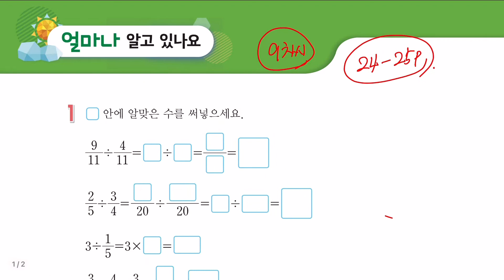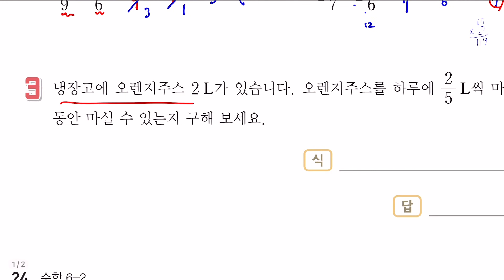6학년 2학기 수학 1단원 분수의 나눗셈 (9차시 수학책 24~2쪽)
6학년 2학기 수학 1단원 분수의 나눗셈 (9차시 수학책 24~2쪽)